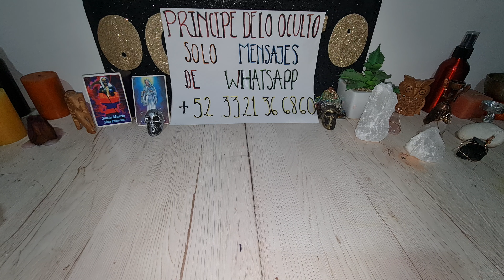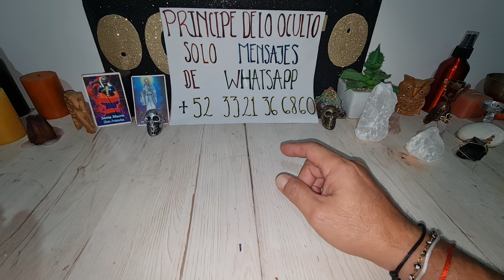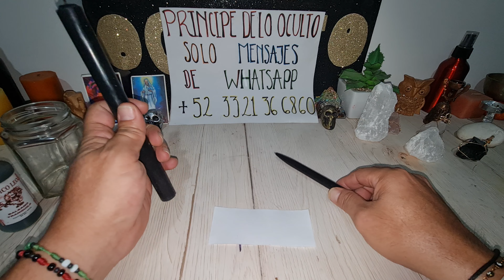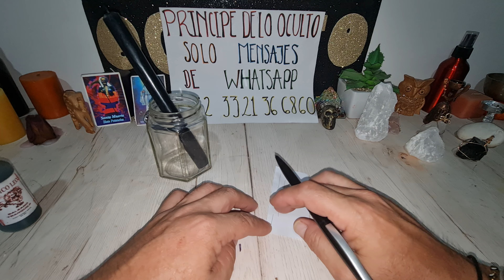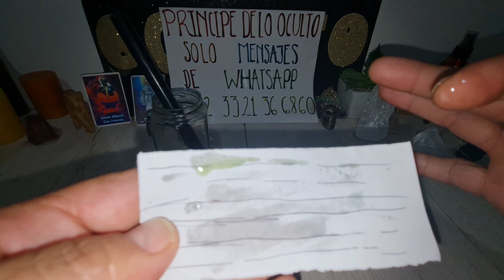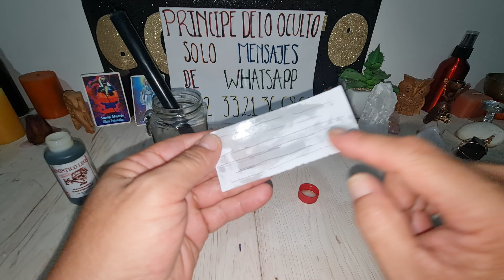¡¡¡DOMINACIÓN A QUIÉN SEA IMEDIATO!!!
contacto